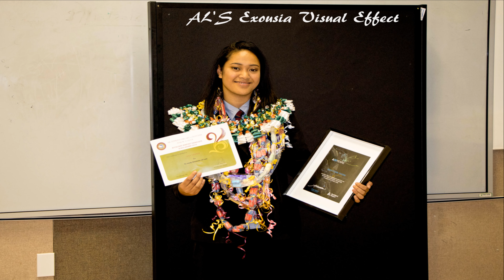Hillary Prize Giving 2016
Two Sister's taking it to the Whole nada LeveL